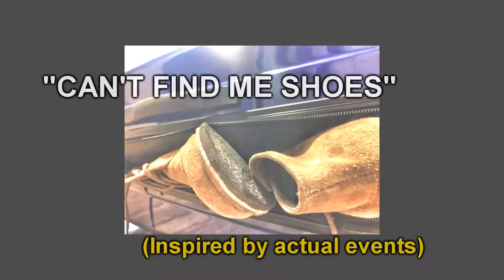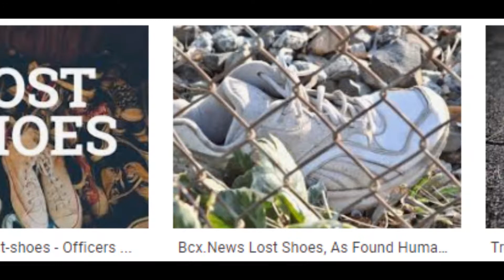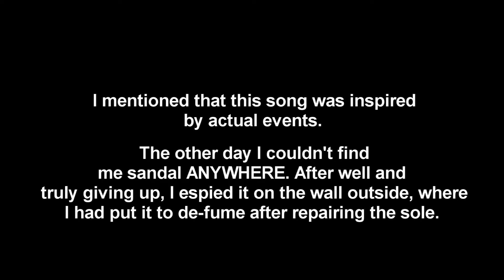CAN'T FIND ME SHOES (parody of the old Beatles song by almost the same name)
I hope you enjoy. If you do, and especially if you live in the UK (or have friends there), I hope you'll re-post on Facebook etc.

Cuz I'd love Sir Paul and Sir Ringo to hear it. And maybe they would, through the Facevine.

CAN’T FIND ME SHOES
(Parody lyrics of Beatles’ “Can’t Buy Me Love” by Jim Terr)

I looked everywhere that I could think of in me fuzzy head.
Behind every door, out on the porch, and yes – under the bed.
It shouldn’t be such a big, big problem, but I can’t find me shoes.

I searched every perch, every ledge and shelf where I could and could not see.
Every box and bin, every spot within the confines of gravity.
It’s what they call a first world problem, but I can’t find me shoes.

Can’t find me shooooooes. I’ve searched every little spot.
Can’t find me shoooes, obvious or not.

Every time I find one shoe, another disappears.
There must be something deteriorating in between me ears.
A proper pair, can’t find one anywhere, no I can’t find me shoes. OW!

Can’t find me shooooooes. Otherwise life is sweet.
Can’t find me shoooes, but at least I’ve got me feet.

So if you find an extra pair won’t you please give me a call?
I might have left em at the beach, if I went there at all.
I hate to impose on those with their marbles, but I can’t find me shoes.

Can’t find me shooooooes. Shooooooes. Can’t find me shoooooe..Shoes.